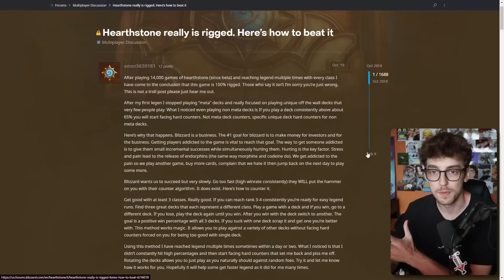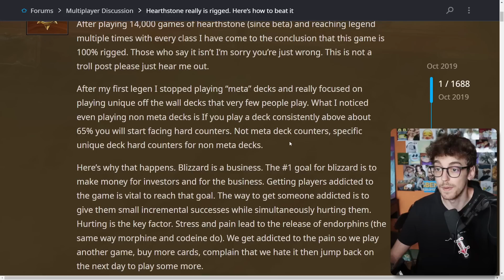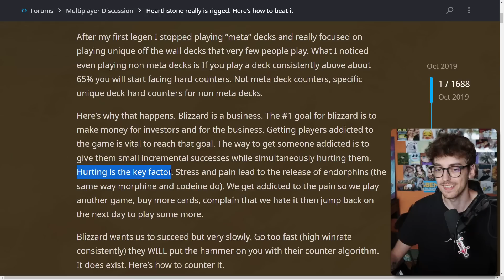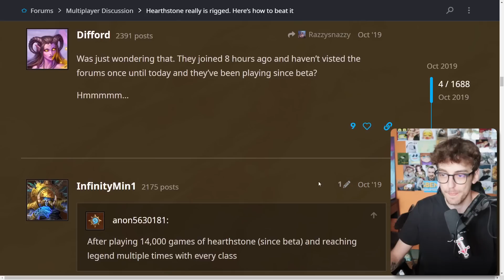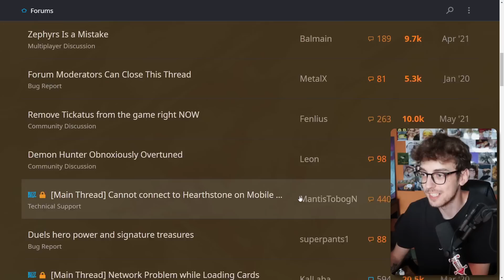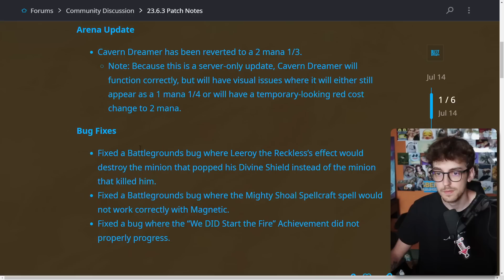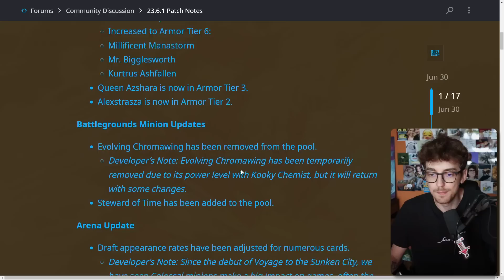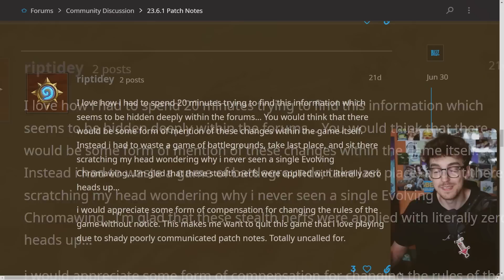Hearthstone Forums are a Dumpster Fire..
I wanted to check out the Hearthstone Forums real quick to see what they're all about (and to look for hidden patch notes and updates). What I discovered was kind of insane, the forums truly are a dumpster fire. Let me know if you enjoyed this kind of content!

Some random words for the algorithm:
Hearthstone Battlegrounds Gameplay Itsben321 Extra Slysssa Kripparrian Dogdog Savjz Rdu RegisKillbin HysteriA Sasuke Sama Asmodai Kibler Nicholena Funny Moments Guide Tutorial Tips Strategy Bofur_HS Zeddy Sunglitters Trolden Rarran